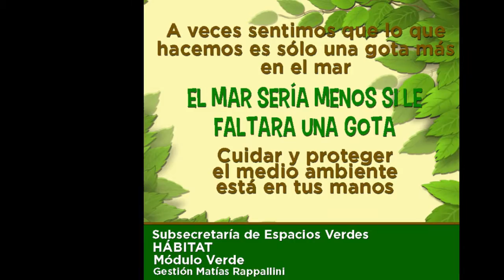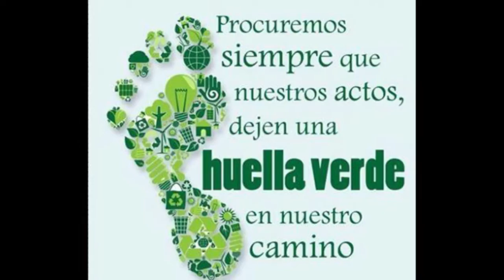Habitat MODULO VERDE